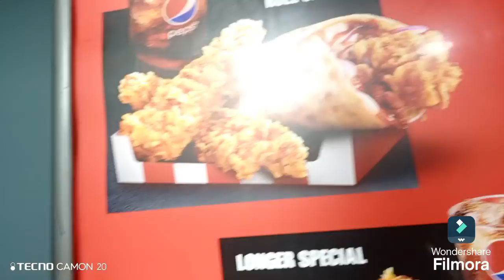Cheat day फिर ढेर सारी शॉपिंग और उस पर फ्री गिफ्ट मजा आ गया😆😲shopping